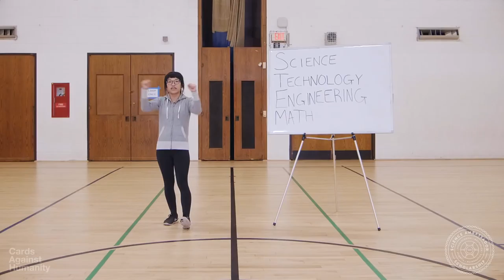What's that spell?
A full-ride scholarship for women in science, technology, engineering, or math, funded by Cards Against Humanity. Applications close December 11th.